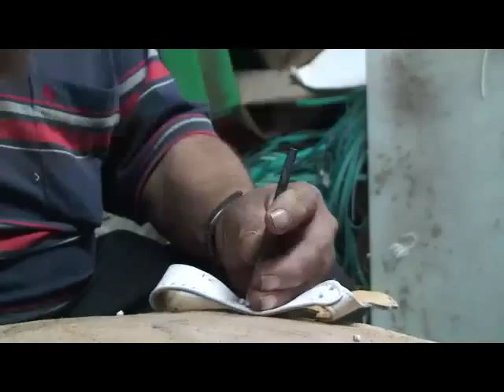Sahuayo.-Huaraches, el producto artesanal de Sahuayo